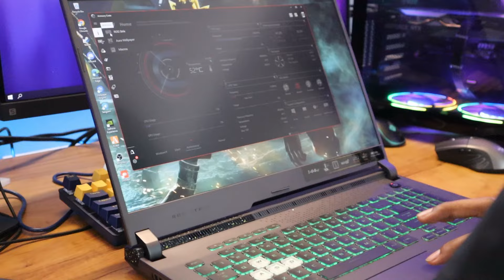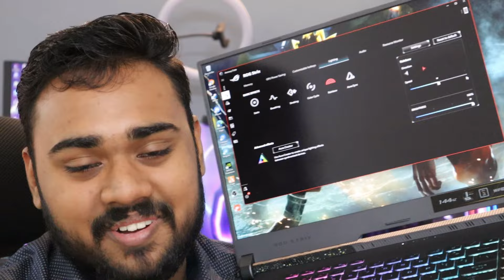ഇവൻ ആണ് ഇനി താരം 😯🔥 AZUS ROG STRIX G17 | AZUS ROG LAPTOP USER REVIEW | RTX 3050 | RYZEN 7 6800H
Tech | Vlogs | Games

A Complete Packed Youtube Channel

►► Gears used

Laptop : Hp Pavilion 15
Keyboard & Mouse
RGB Mouse Pad
Tws Earbuds
Ring light
Mobile Holder
Lens : Kit lens 15-45mm
Main Tripod
Vlogging Tripod
Gorilla Tripod
Vlogging Microphone
Usb Hub
Power Bank
Wifi - BSNL Fiber

SUS ROG Strix G17 (2022), 17.3-inch FHD 144Hz (Ryzen 7-6800H, RTX 3050/512GB SSD)